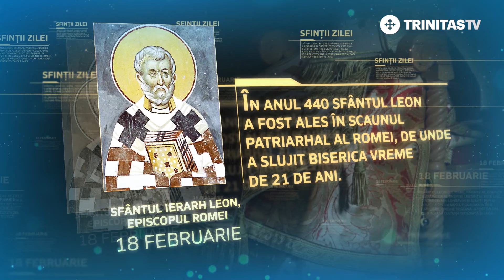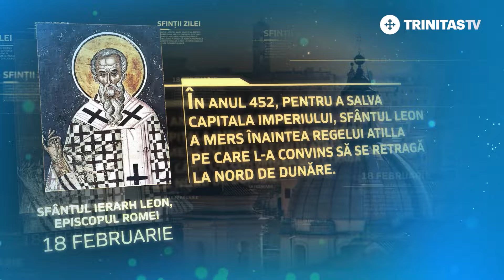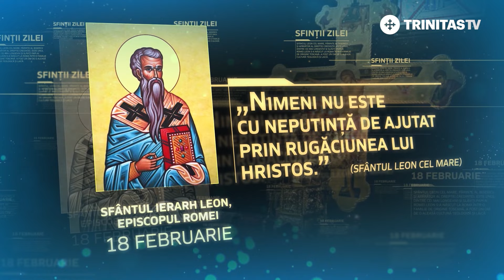Sfântul Ierarh Leon, episcopul Romei – 18 februarie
Sfinte Ierarhe Leon, roagă-te lui Dumnezeu pentru noi!